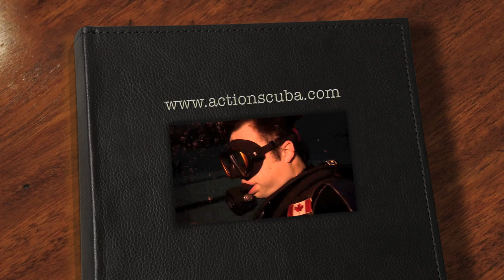Discover Scuba Diving with Beaconsfield High School and Action Scuba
Having fun giving kids from Beaconsfield High School a taste for scuba diving.
Discover Scuba Diving. Action Scuba offers scuba programs for teenagers and kids. We can organize lessons for groups including schools, scouts and more.